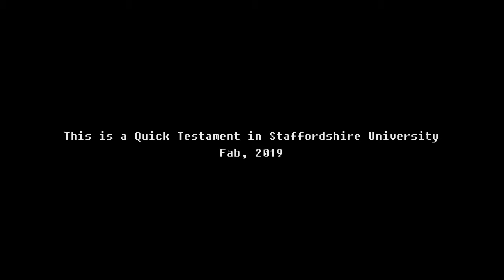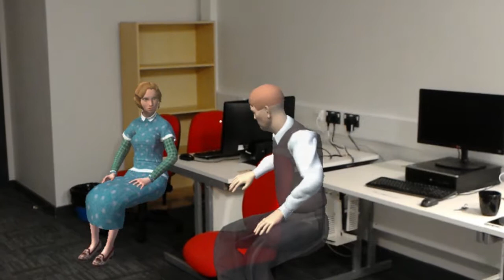Testament for 'The Journey An Extended Reality of the Kindertransport'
This is an ongoing project. In order to achieve a compelling Holocaust Education for young generation, we are developing an interactive Mixed Reality (MR) experience for museum visitors entitled The Journey, in collaboration with the National Holocaust Center and Museum using Microsoft Hololens. Through Hololens, the user is immersed in a reenactment scene of vivid holographic virtual characters overlaid on the real-world environment